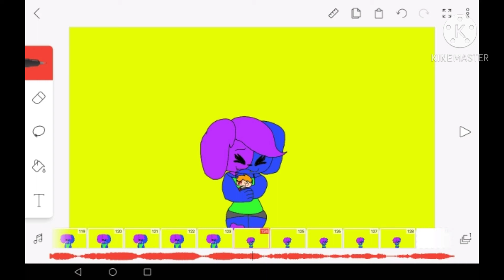Sneak peek of my birthday special